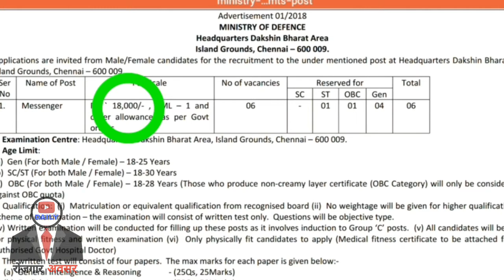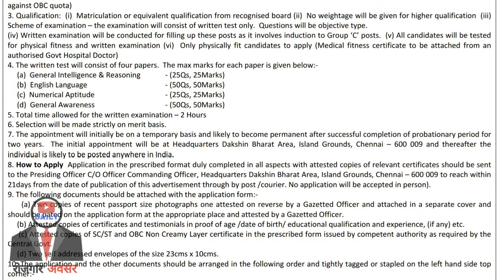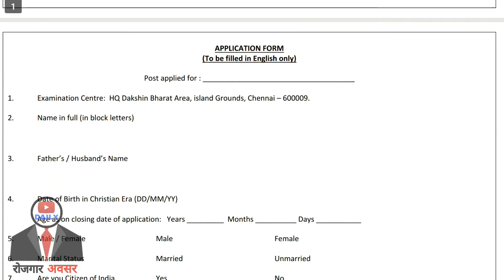Ministry of Defence Recruitment 2018 || Govt Job for 10th Pass || Rojgar Avsar daily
First of all you need to visit the official website of organization that is mod.gov.inNow you have to follow “What’s New” section, available at the mid of home page.From that section you should select an appropriate link related to Ministry Of Defence 2018 Recruitment.

Interested candidates can apply online before the last date. Candidates are also requested to read the official notification before apply. The main points of the notification are given in the YouTube video and in my blog as well.